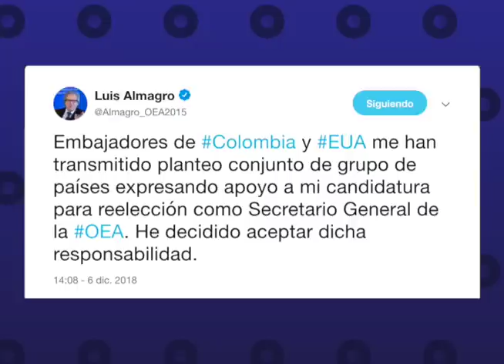Esta Noche 06/12: El debate sobre Nicaragua en la CIDH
Las noticias más destacadas del día. Una entrevista con la subdirectora del Instituto de Estudios Estratégico y de Políticas Públicas, IEEPP, Dayra Valle, para conversar sobre el congelamiento de las cuentas bancarias de esa organización. Además, una entrevista con la presidenta del Centro Nicaraguense de Derechos Humanos, Vilma Núñez, sobre las discusiones de la crisis de Nicaragua en la CIDH.